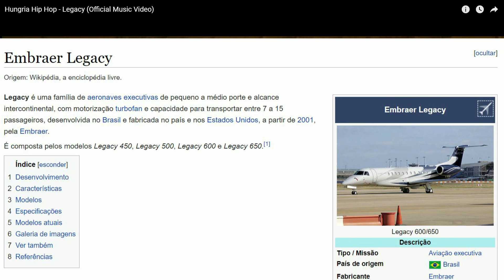HUNGRIA - LEGACY (VIDEOCLIP) - REACT